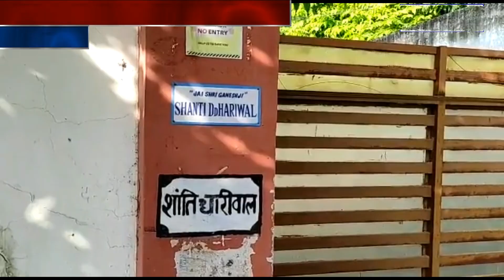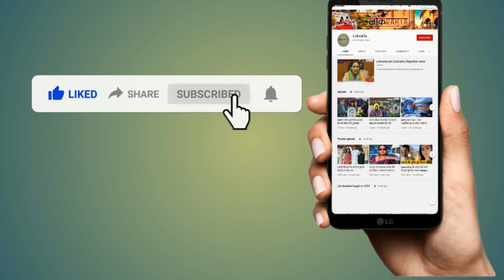विधायकों के रवैए से माकन नाराज। पायलट के विरोध में उतरा गहलोत गुट।